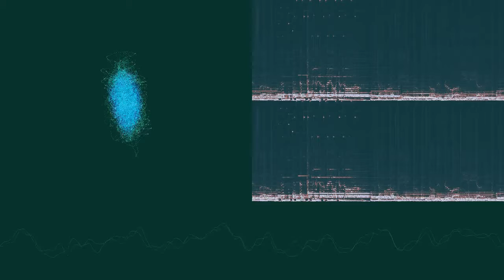Trip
“Trip” by Optional